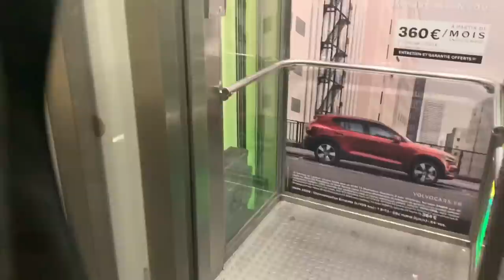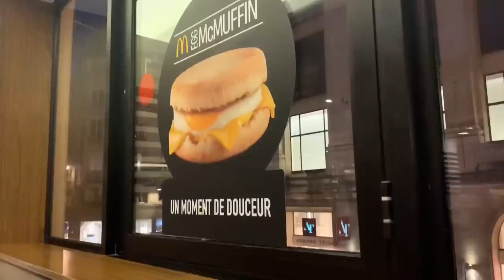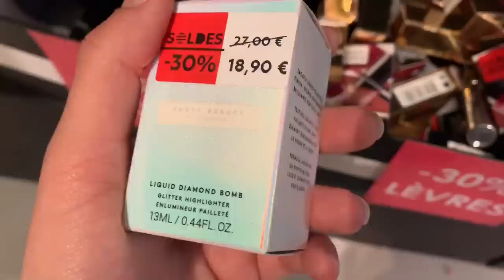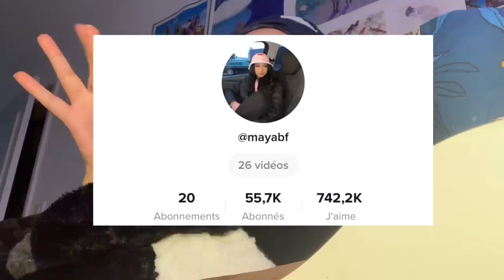VLOG EDITION SOLDES 2020 (si tu veux rigoler et faire les magasins avec moi c’est ici!)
Vous mes connaissez mes cœurs! J’aime les magasins alors le premier samedi des soldes j’étais OBLIGÉE d’aller faire les soldes ahah! Suivez moi dans ma petite journée de magasins j’espère que ça vous plaira!

Et toi tu as fait les soldes? Tu as trouvé des petits trucs?⤵️💗